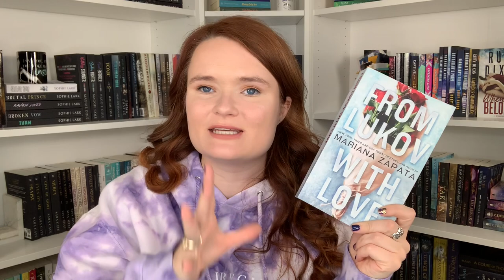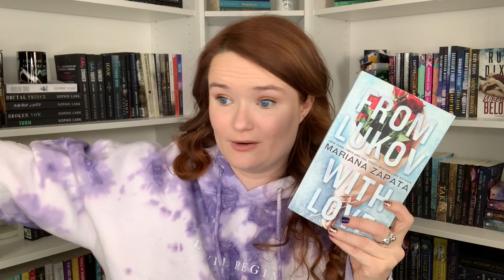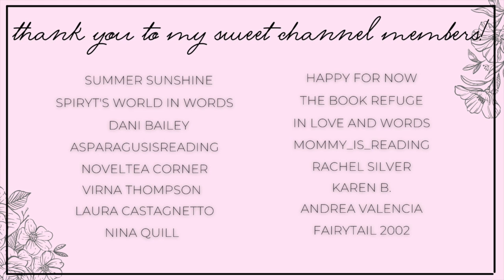disappointing / worst romances of 2022 :(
Hi yall!!❤️Here we have ten romance books that disappointed me the most in 2022 :(
Let me know what yall thought about these books in the comments!!

✨BOOKS MENTIONED✨
Wrong Bed Right Guy
The Bridgerton Series (Book 1)
Don't Speak
From Lukov With Love
Ten Trends to Seduce Your Best Friend
The Lady and the Orc
Captured by the Monsters
Sin and Cider
The Orc's Empress

xoxo Ava💕